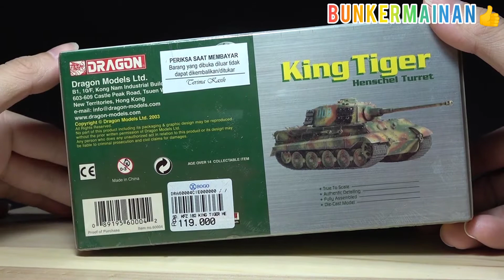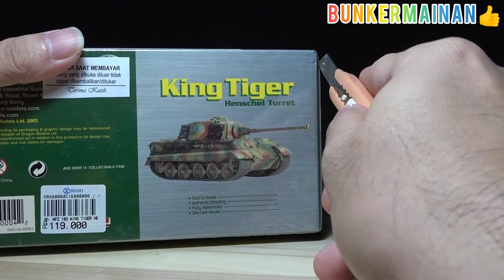DRAGON ARMOR 60004 1/72 KING TIGER ARDENNES WW2 DIECAST JERMAN PANZER TANK REVIEW INDONESIA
Video unboxing dan review sebuah diecast LANGKA tank Jerman masa Perang Dunia 2 / WW2
Brand : Dragon Armor
Model : King Tiger
Kode : 60004
Skala : 1/72
Portray kendaraan : King Tiger dari sSSPzAbt.501 yang dipakai di Battle of The Bulge (Ardennes) pada tahun 1944